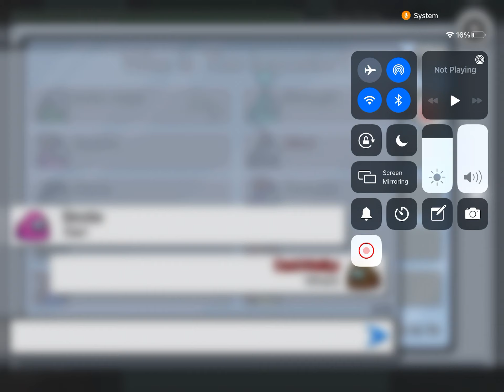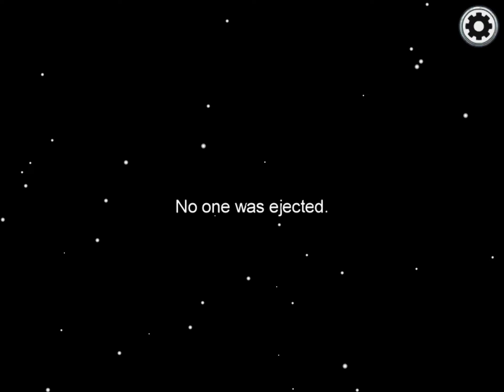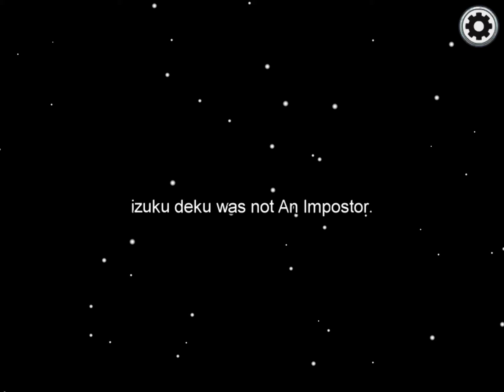Among us but it sucks thins vid lmfao 🤪